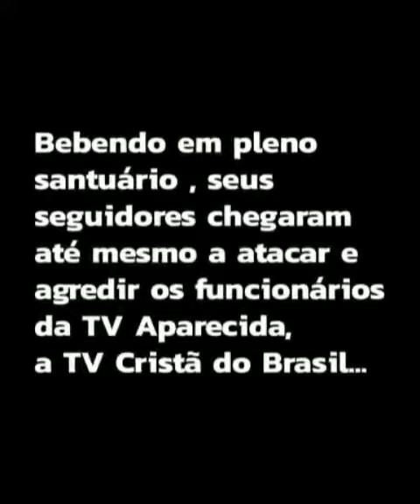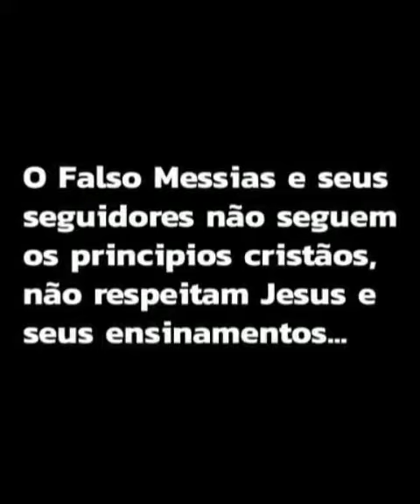Bolsonaristas desrespeitam Santuário de Aparecida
No Santuário da Mãe Aparecida, Bolsonaristas vaiam o bispo, agridem jornalistas e maculam a fé para idolatrar um falso Messias